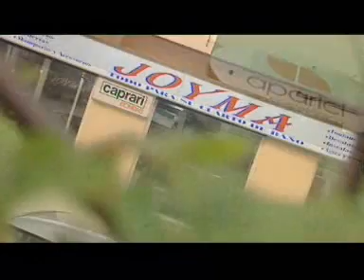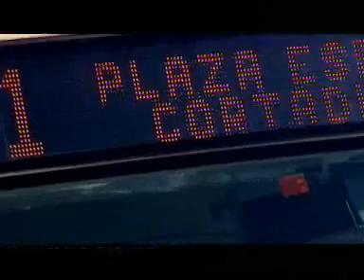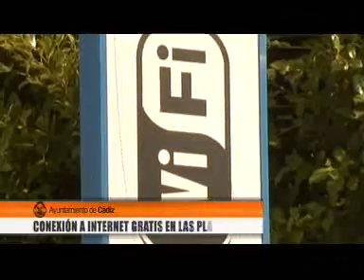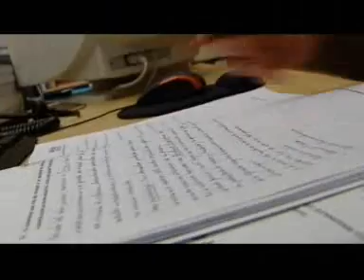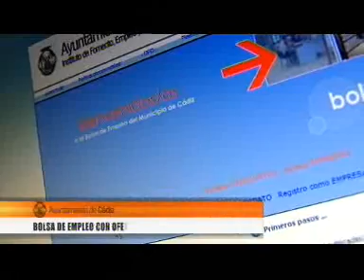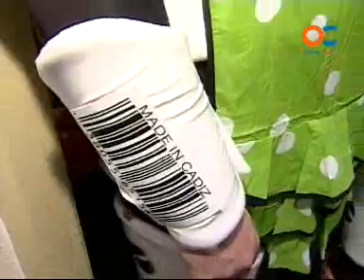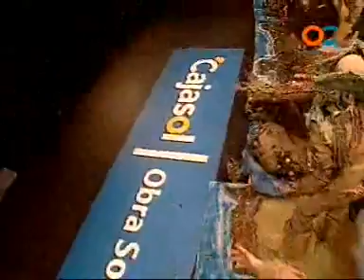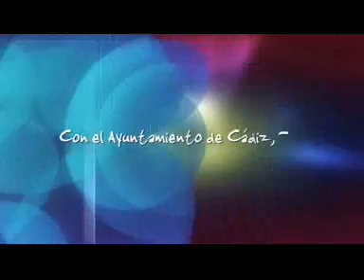SESIÓN COMPLETA 03-02-2009 2º PARTE